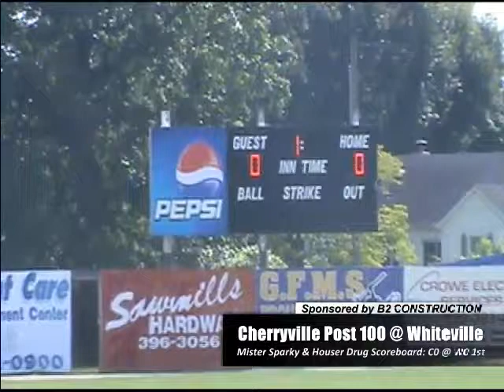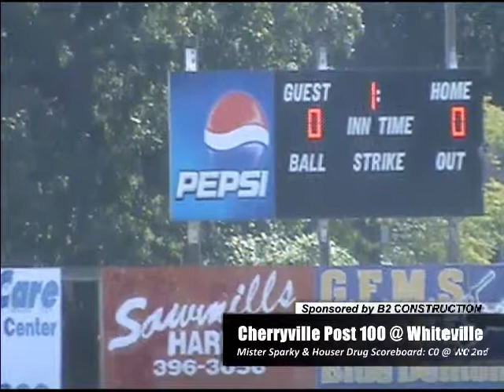Whiteville vs Cherryville Post 100 - Part 1